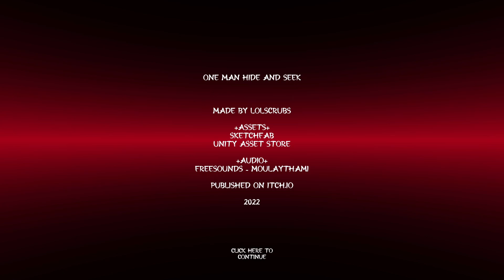Chased by a girl in SCHOOL... || Seishin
This game was kinda dry but not bad